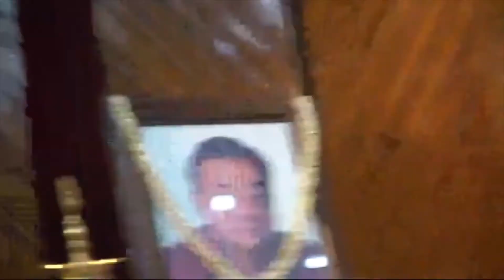ડો કુરિયન સરની ૧૦૦મી જન્મ્જયંતિ નિમિત્તે યોજાયેલ કાર્યક્રમમાં આણંદની બે મહિલાઓના સુંદર વક્ત્વ્ય